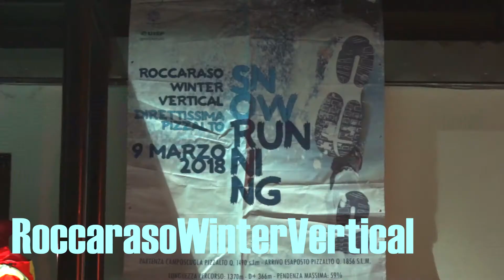Roccaraso Vertical Extreme - Snowrunning 2018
Un video reacap della terza edizione della tanto attesa manifestazione di snowrunning  in notturna sulla pista "direttissima" di pizzalto.

Resta aggiornato sui prossimi eventi targati MountainLab!